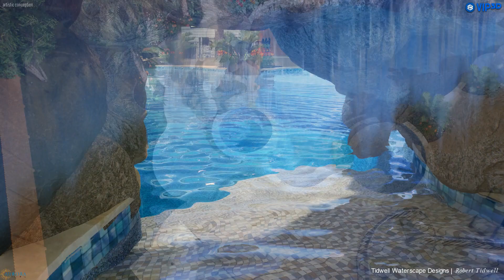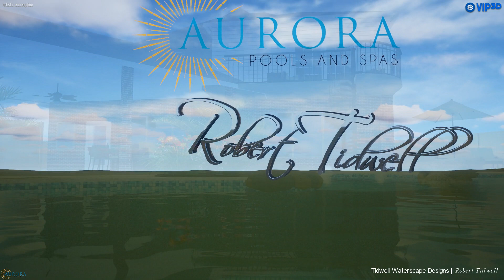Owens Residence Design video concept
WaterScape Designs by Robert Tidwell